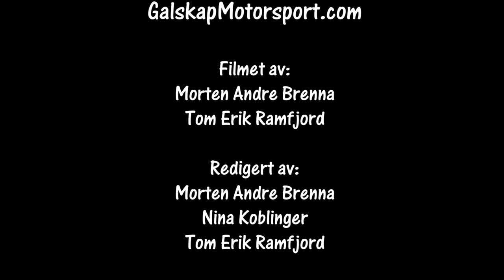Bilcross Himmelspretten Aurskog Høland 30.05.2019